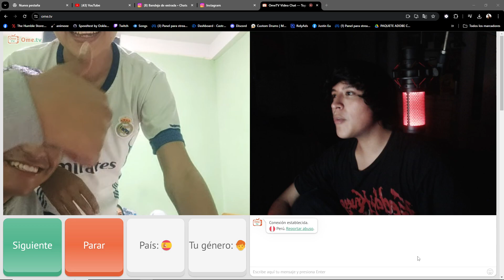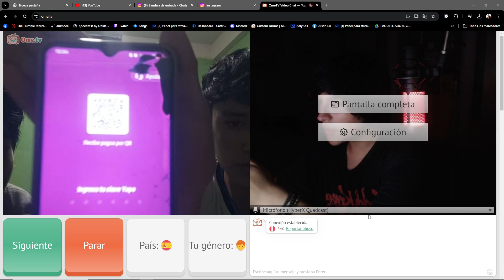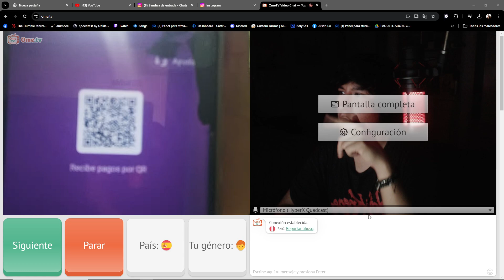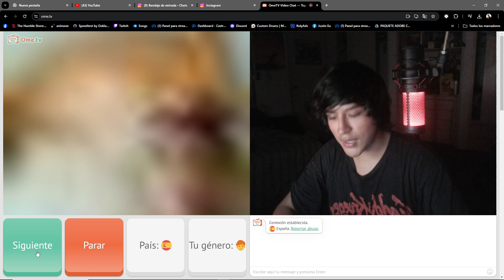CHIBOLOS LE ENSEÑAN A OWEN SU PIPA DE LAPICERO | OWEN EN OMETV